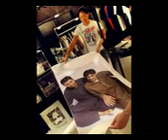ismail wardaga.murad pic movie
pukhtoon yar